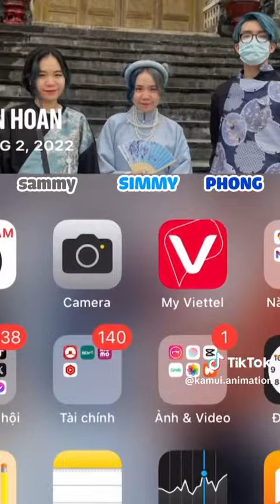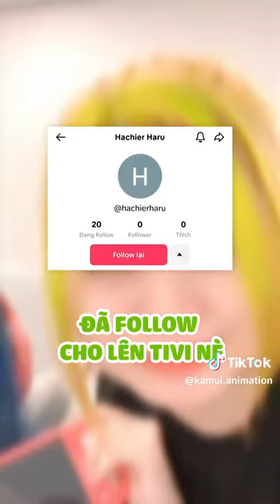Sang quá không chơi lại huhuhuhu người tiếp theo sẽ là ai đây ????|Cre:Tik Tok Kamui YewGmae